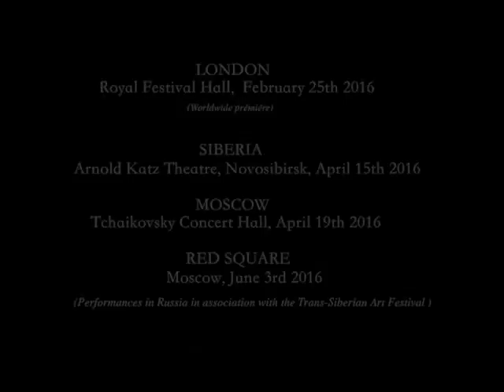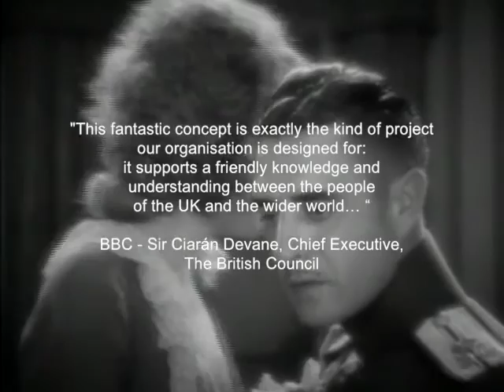Greta Garbo and Vadim Repin in Edmund Goulding's Love (1927) conducted by Frank Strobel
Camen Zgouras presents ‘Love’ starring Greta Garbo and John Gilbert that was premiered in London in February 2016 by with a brand new score to accompany Edmund Goulding’s film by rising star composer Aphrodite Raickopoulou starring the legendary Vadim Repin and conducted by Frank Strobel. The composer wrote this score to accompany the film ‘Love’ especially for the great violin virtuoso Vadim Repin who Yehudi Menuhin said was the greatest violinist he had ever heard.

The producer Carmen Zgouras dedicated this entire production to Vadim Repin. Vadim Repin was accompanied under the baton of Frank Strobel. The concert was premiered in London - Royal Festival Hall, then toured with The Transiberian Festival to Moscow -  where it was performed atThe  Tchaikovsky Theatre April 2016 followed by a performance in The Red Square in June 2016 introduced by Prime Minister Dimitri Medvedev. This performance was also premiered at the Arnold Katz Theatre in Novosibirsk, Siberia in association with The Transiberian Festival.

The London Premiere was nominated as the 2016 Opening Ceremony of the 2016 UK-Russia Year of Language and Literature as the film ‘Love’ is based on Leo Tolstoy’s ‘Anna Karenina’.